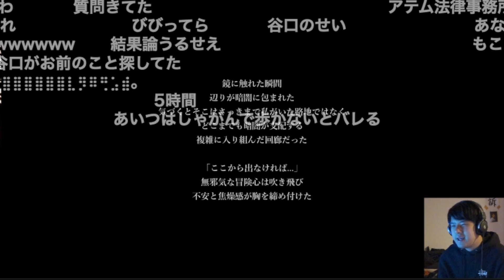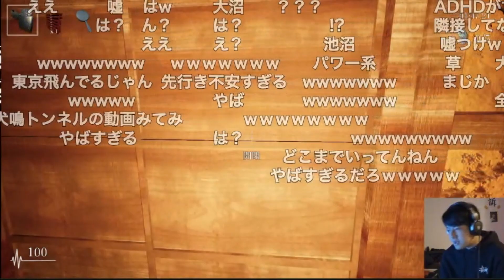「ふぉいはこのゲームから逃げた」【2022/02/06】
元配信